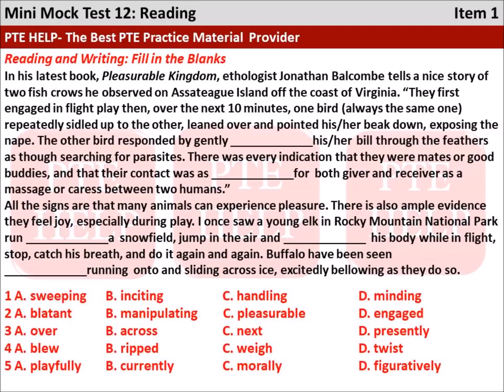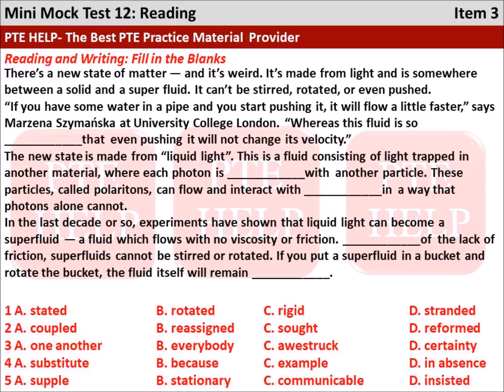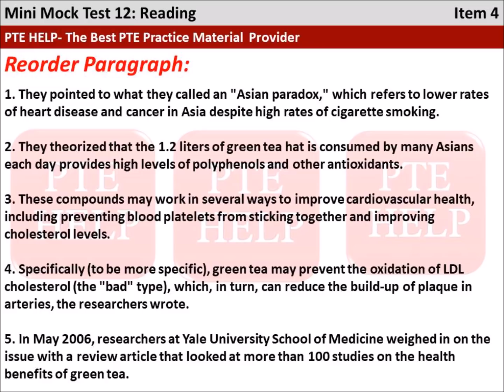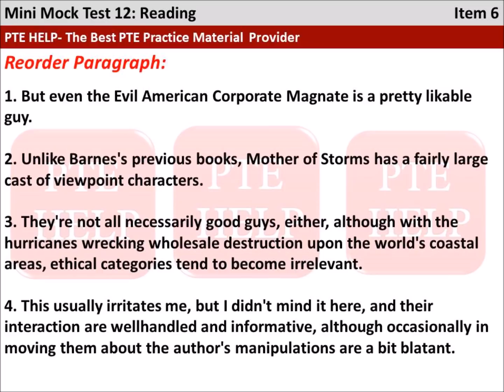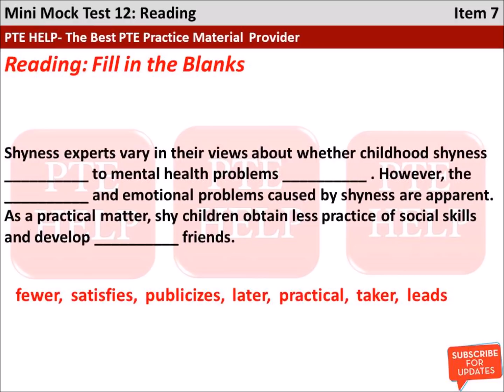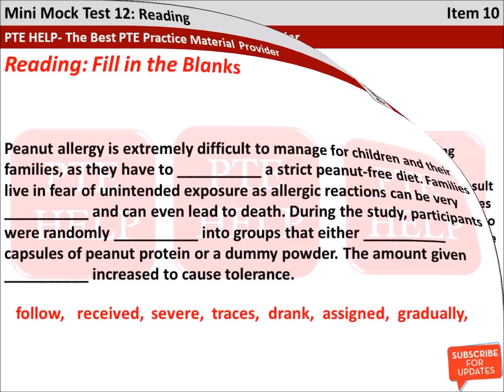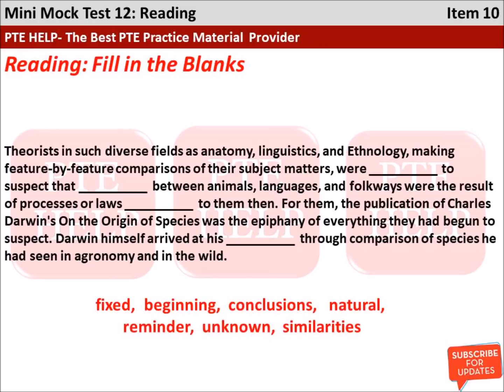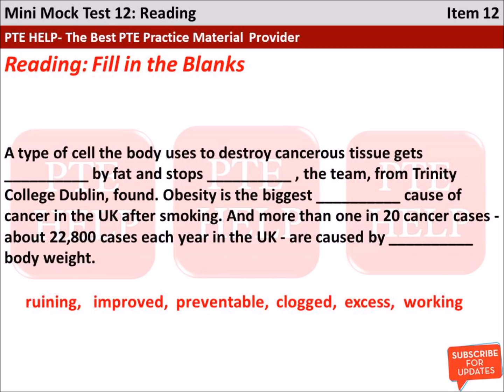PTE 2019 February Real Exam PTE Reading Most Repeated Questions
PTE Help Reading Real Exam Mock Test 12.

Answers:
READING AND WRITING: FILL IN THE BLANKS:

1. ACBDA
2. AAABB
3. CAABB
REORDER PARAGRAPHS:

51234
2413
2431
READING: FILL IN THE BLANKS:

leads, later, practical, fewer
protect, accidental, diagnosed, doubled
beginning, similarities, unknown, conclusions
follow, severe, assigned, received, gradually
signals, hope, find, restore
clogged, working, preventable, excess,

Free REAL EXAM Reading Links: -